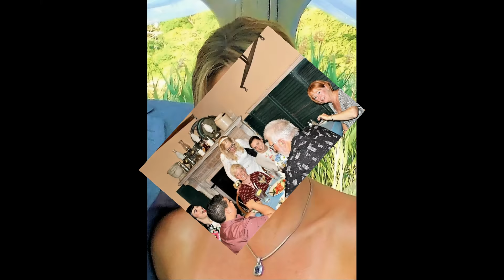Bill and Cherie 50th Anniversary